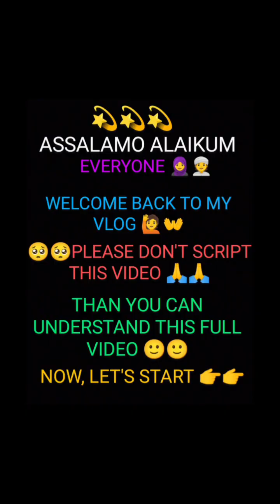ছাদ বাগানের খুব মজার একটি ফল তার নাম স্ট্রোবেরি ফল।।🍓🍓🍓.........